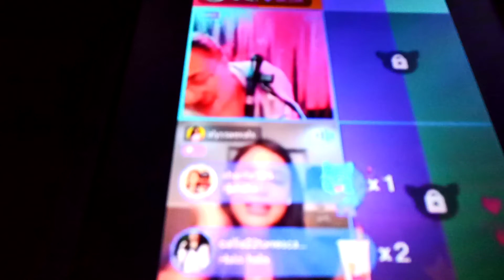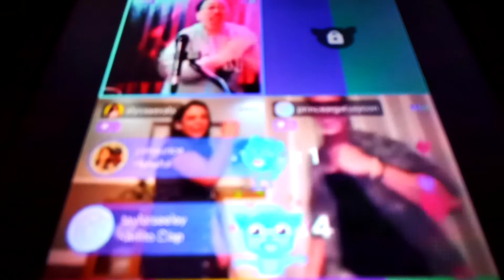Alyssa crush pala c Argel.